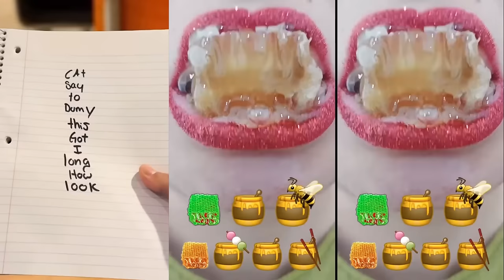🍵Mark Adams POV Lips Eating Storytime ASMR👄 Best POVs Credit 2024 Part #127